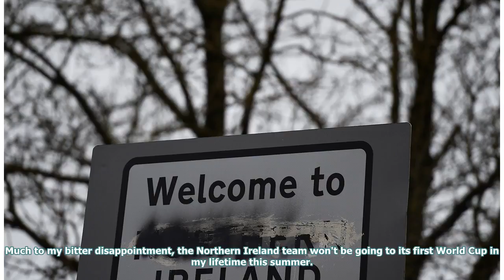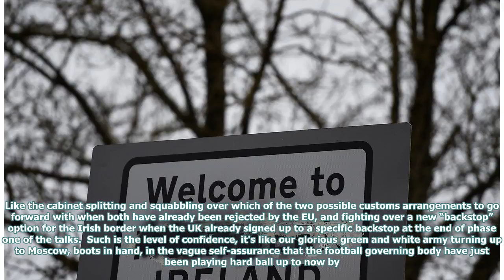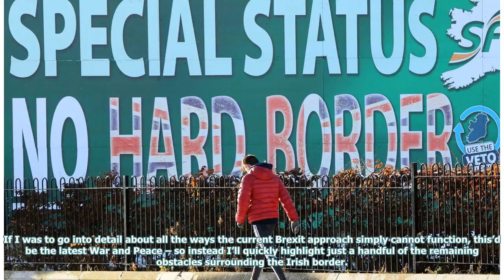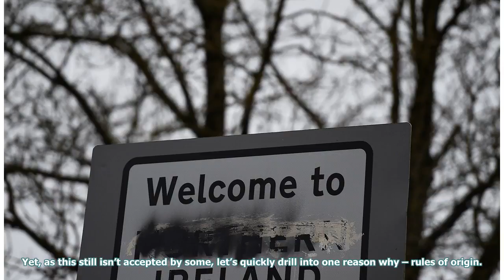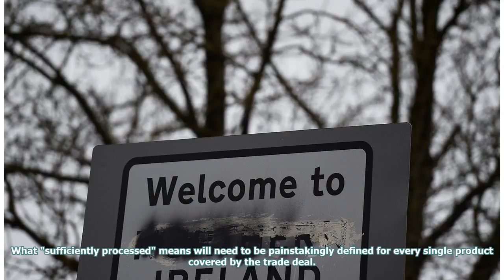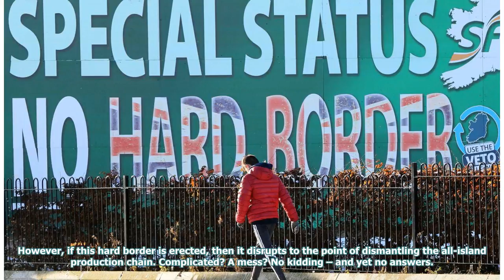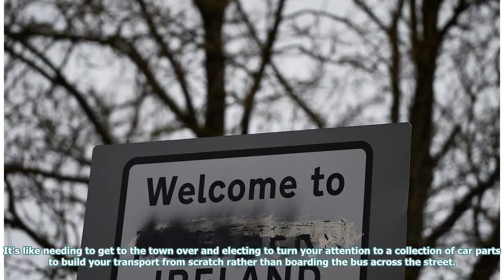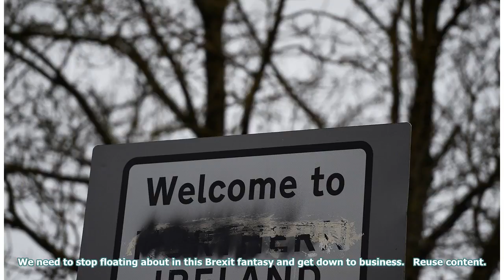'These are some very important reasons why the government’s plan for the Irish border after Brexi...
'These are some very important reasons why the government’s plan for the Irish border after Brexit will never, ever work'
Much to my bitter disappointment, the Northern Ireland team won't be going to its first World Cup in...